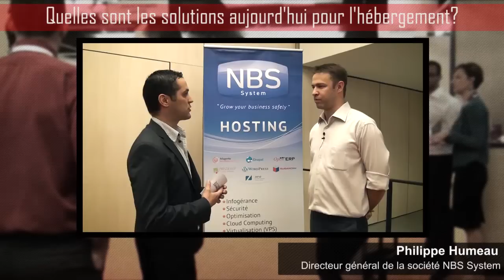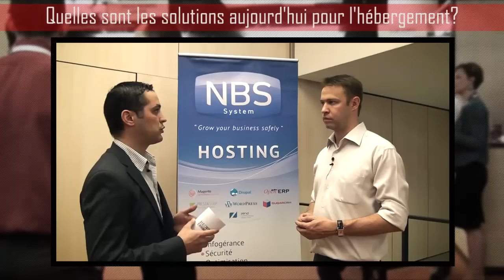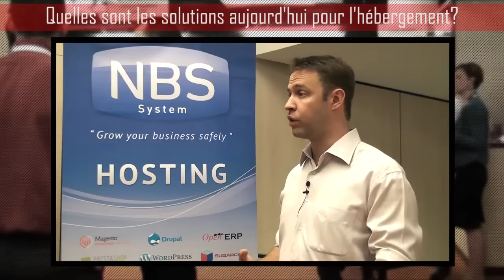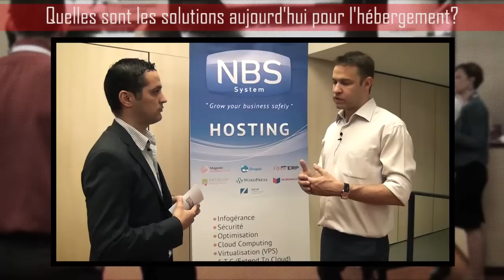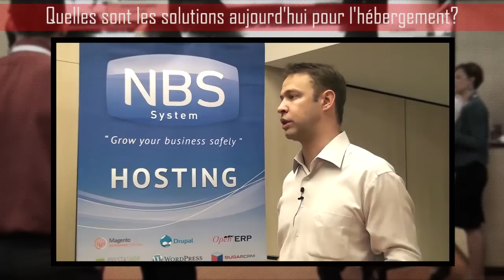Quelles sont les solutions aujourd'hui sur l'hébergement ?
Philippe Humeau, Directeur Général de NBS System nous présente sa société spécialisée dans la sécurité et l'hébergement de site Internet.
NBS System héberge de nombreux sites de e-commerce et notamment développés sous Magento. [...] savoir-faire et des spécificités techniques [...]
La sécurité est un travail à trois, le e-commerçant, la web agency et l'hébergeur. Chacun de ses acteurs doit veiller à la sécurité du site. [...]
Le Cloud est un des services important et bientôt commercialiser le Web Safe [...]